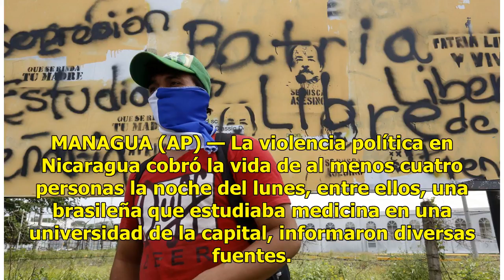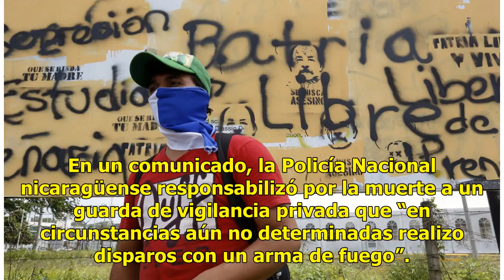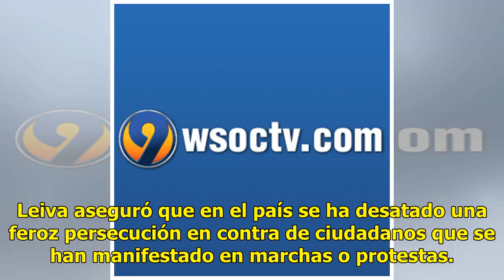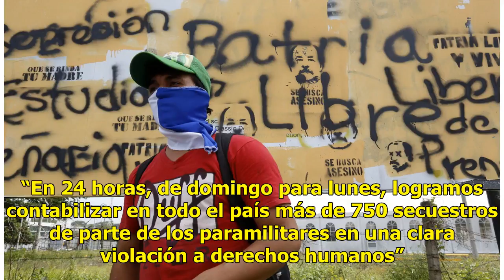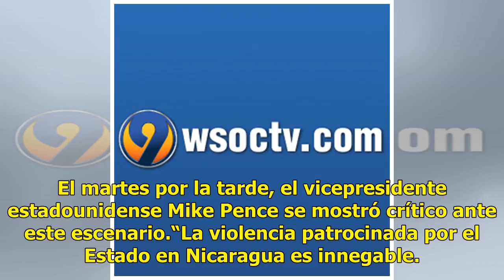Nicaragua: 4 muertos por violencia; entre ellos 1 brasileña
MANAGUA (AP) — La violencia política en Nicaragua cobró la vida de al menos cuatro personas la noche del lunes, entre ellos, una brasileña que estudiaba medicina en una universidad de la capital, informaron diversas fuentes. El rector de la Universidad Americana en Managua, Ernesto Medina, aseguró q...